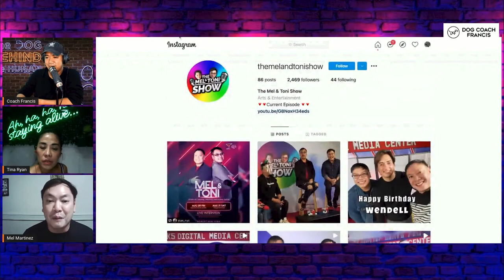Veteran Actor Mel Martinez Pinahirapan si Tina Ryan | The Dog Behind The Human Podcast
We have guest Mel Martinez on the show. He shares his love for dogs and acting. Enjoy

Mel Martinez (born November 13, 1974) is a notable Filipino movie and TV actor. He is the brother of actress Maricel Soriano, and the uncle of Meryl Soriano.

The Best of Dog Behind The Human Podcast.

Twitter, Facebook, Tiktok and kumu: @dogcoachfrancis Instagram, Twitter, Facebook

RELEVANT LINKS

Article and free PDF on DogStar Daily (Dr. Ian Dunbar)

Dr. Ian Dunbar’s book “Before and After Getting Your Puppy” (this is one of our favorite guides on all things puppy raising. There’s a section on puppy biting that’s very informative).

Good article on ABI at Academy for Dog Trainers